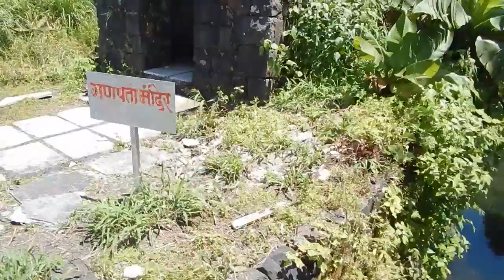Fort Tung, Top view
Fort Tung, from almost to of this fort the view of, Pawana dam backwater, Fort Tikona, Lohagad, Visapur.